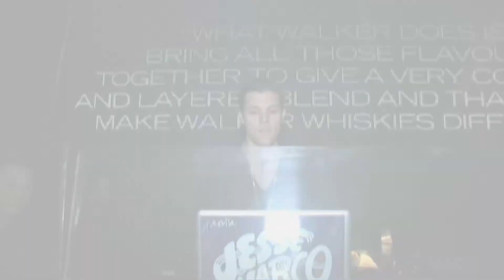Event Culture - Johnnie Walker, VELVET. Gold Reserve. FTV.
Fashion Brand Creative, Director and Production.
Photo and Video Conceptualization and Creation.